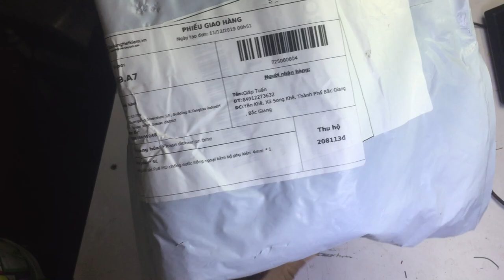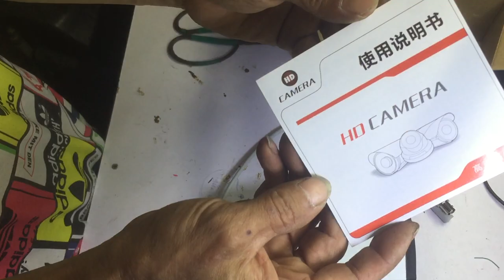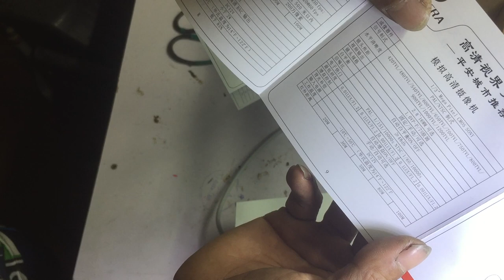Mua Camera an ninh trên Shopee về chế cam soi đêm hồng ngoại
* CÁC BẠN XEM CÁC VIDEO SAU ĐÂY SẼ LẮP DC HOÀN CHỈNH NHÉ:
Camera an ninh chế cam soi đêm hồng ngoại cực nét.